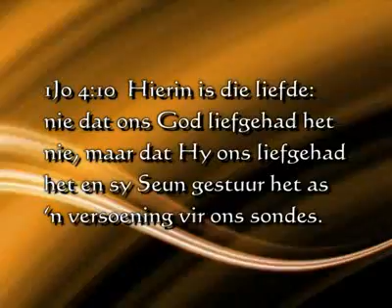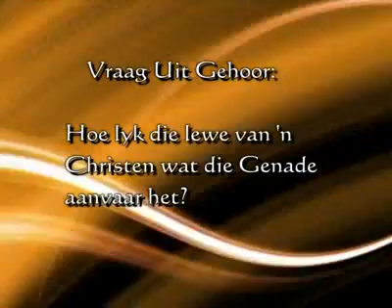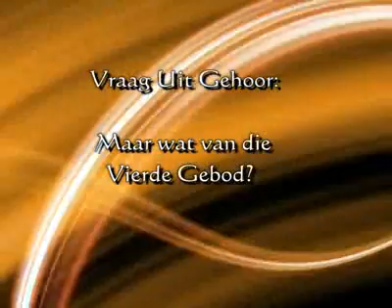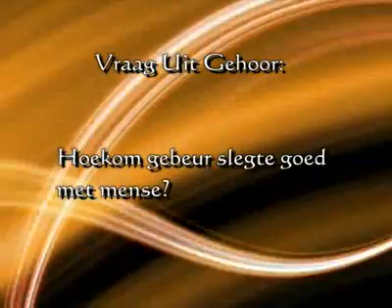Mannekamp 2009 - Sondag Oggend - Diens - Deel 3